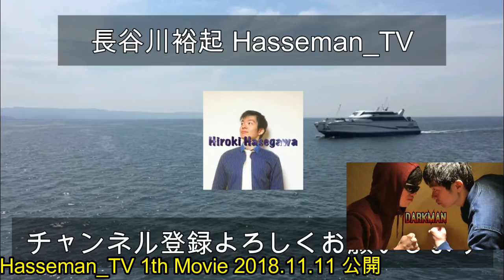円盤投げ界の怪物登場！腕相撲！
円盤投げの怪物！森井選手がS腕に襲来！
腕相撲　アームレスリング　Armwrestling

前回動画「即興演技！『Darkman記者会見』-監督・ツヨン役・長谷川裕起(ハッセマン)」↓